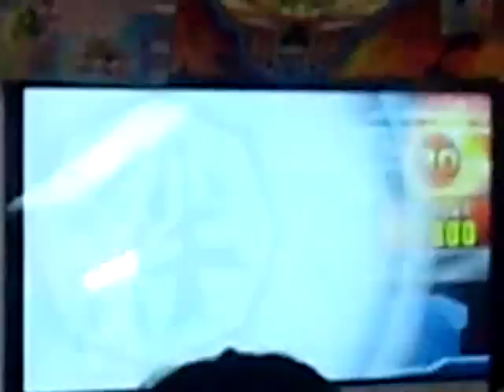グレートアニマルカイザー公式大会：2012/10/14（1戦目：1回戦 ブレイド）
グレートアニマルカイザー公式大会
エントリーは１３人

大会制限
・中学生以下
・ICカード・カード共有不可
・デッキ固定
です。

ブレイド、１回戦の大会内容です。(1P)